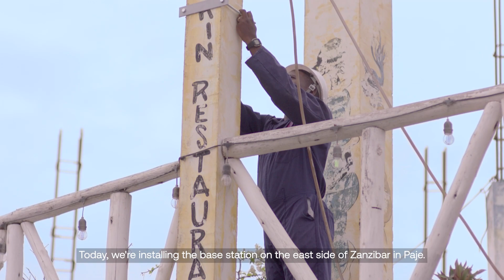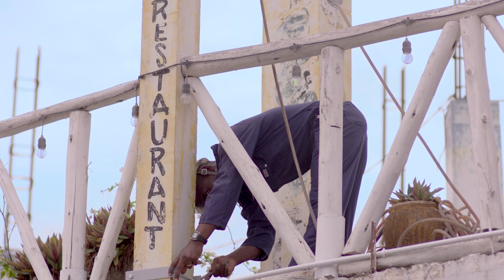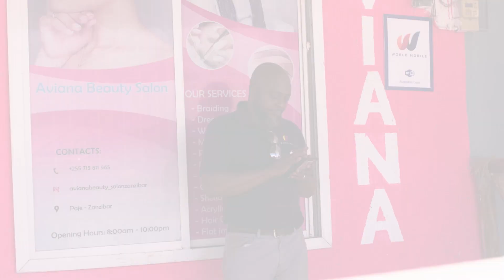Paje, Zanzibar: Base Station Installed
📍 LOCATION: Paje, Zanzibar
✅ STATUS: Base Station Installed

Experience the expertise of Robin West, our experienced Network Country Lead, as he introduces the intricacies of base stations. Explore their purpose, the integral part they play in our solution, and the strategic planning and dedication that shaped our successful rollout in Paje, the home of our first base station outside Stone Town.

About World Mobile

World Mobile is on a mission to connect everyone, everywhere. With nearly four billion people left offline, digital exclusion is a significant problem.
Unlike traditional mobile networks, World Mobile is run by the people for the people, so anyone can connect their community to the Internet and share the rewards.